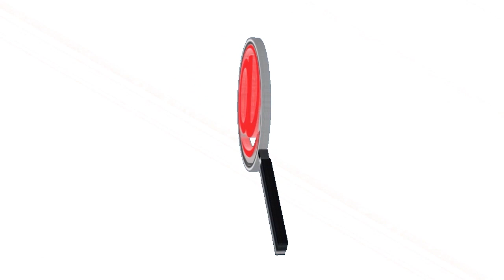GOBERNADOR DE ARAUCA PARTICIPÓ EL DÍA DE LA NIÑEZ A NIVEL NACIONAL, EL GOBIERNO S SERÁ INCLUYENTE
GOBERNADOR DE ARAUCA PARTICIPÓ EN EL  DIA DE LA NIÑEZ A NIVEL NACIONAL, EL GOBIERNO SIEMPRE SERÁ INCLUYENTE